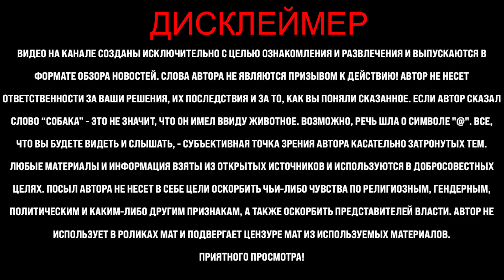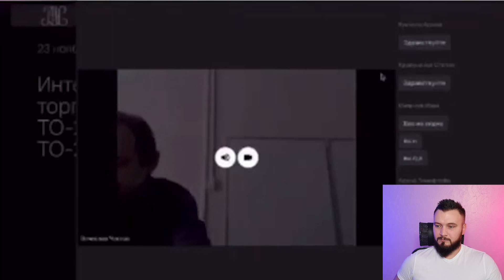Шахтеры из Кузбасса пришли на разборки в мэрию! "Выходите, куда спрятались?".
Мэр спрятался и начал оправдываться, когда шахтеры пришли к администрации и выдвинули требования! И это далеко не все, о чем мы с вами сегодня поговорим! С вами новости с Антоном Хардиным